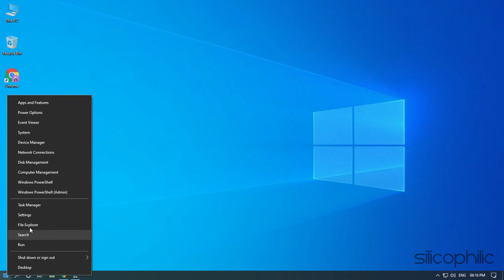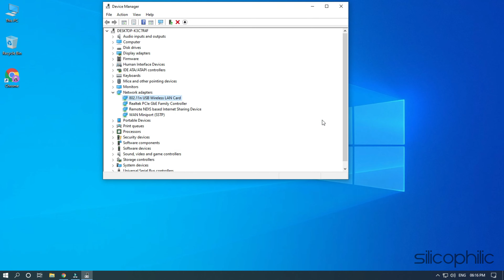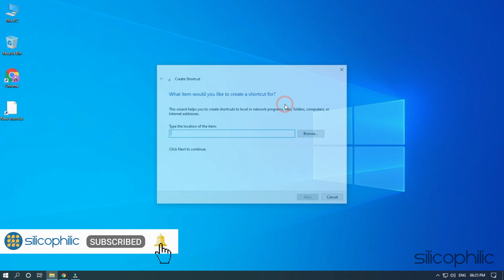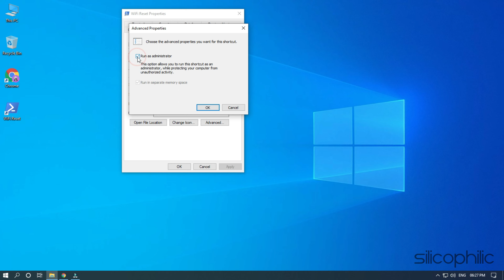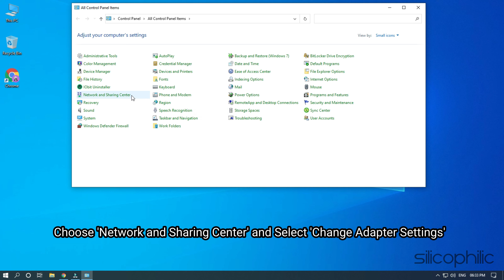Internet Disconnects When Computer Sleeps – How To Fix?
There can be many reasons why the internet disconnects when computer sleeps. In this video, we have shown the 4 most possible solutions to this problem.

Timestamps:
00:00 Intro
00:14 Disable Wake On Wireless LAN
01:13 Run The Troubleshooter
02:27 Create A Network Reset Shortcut
03:44 Uncheck IPv6 Protocol